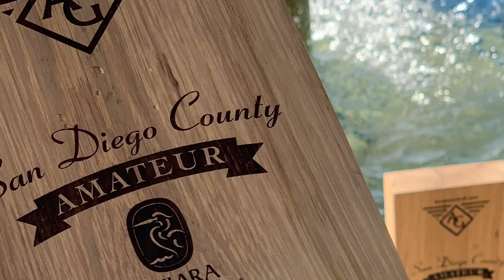AmateurGolf.com 2019 San Diego Amateur at Aviara Golf Club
Thank you all participants in the 2019 AmateurGolf.com San Diego Amateur presented by Callaway Golf. Congratulations to our 2019 Champions:

-Championship: Tyler Schafer
-Women's Champ: Jaime Jacob
-Senior Champ: Jeff Britton
-Net Champ: Dorothy Donnelly

See the full tour schedule: Amateurgolf.com/tour